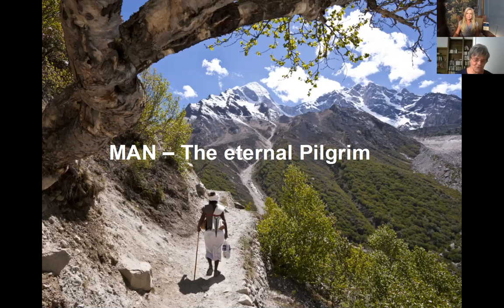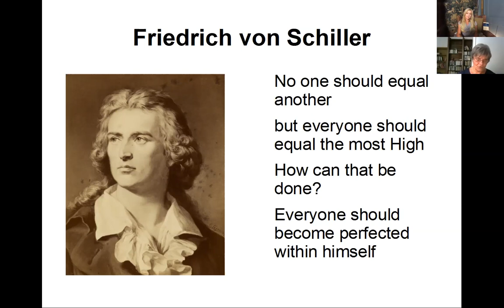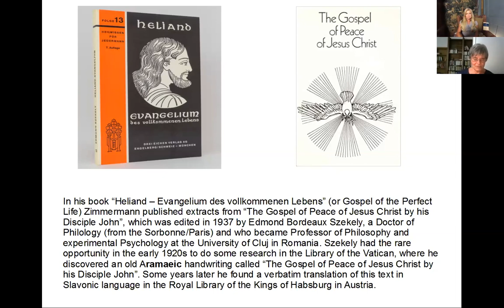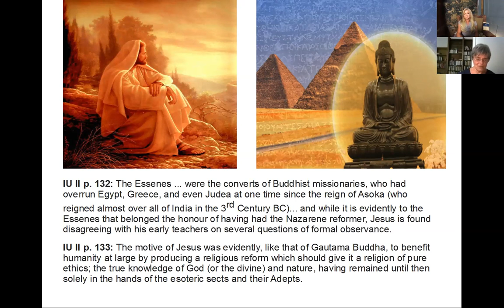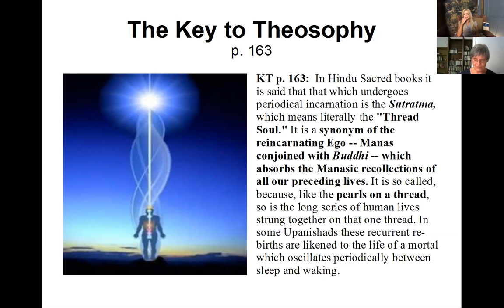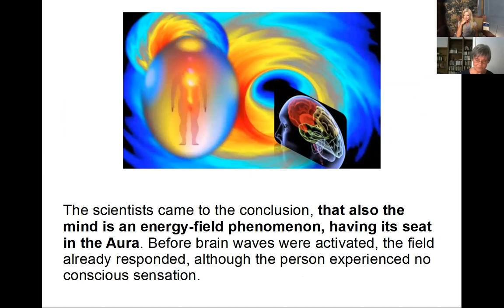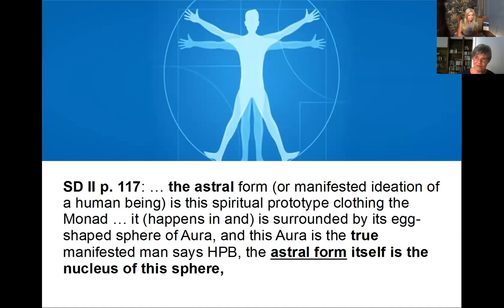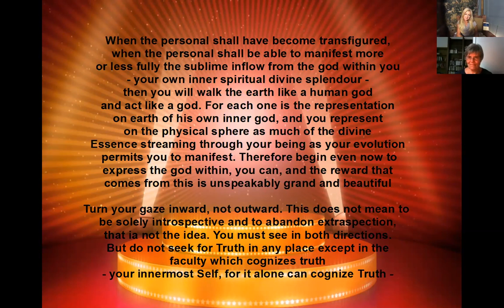THEOSOPHY "Man - The Eternal Pilgrim" with Petra Meyer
MAN - THE ETERNAL PILGRIM

“No one should equal another, but everyone should equal the most high.

How can that be done?

Everyone should become perfected within himself.”

We welcome back the inspiring Petra Meyer, President of the Blavatsky Lodge, London ~  With an absolutely brilliant and insightful presentation that is a MUST for any and every dedicated student of Theosophy.  Perhaps listen several times and revisit, take notes and research and meditate upon the quotes for yourself. Knowledge is one thing, personal understanding is another.

“To live to benefit Mankind is the first step...”  ~ The Voice of the Silence

Thanks to the Theosophical Society Headquarters in London, Living Theosophy now has a limited supply of hardcopy (paperback) books of "The Key to Theosophy" :)!  If you live in the United Kingdom and would like a FREE copy mailed to you, please drop me an email at . Thank you so much TSE!

Living Theosophy is also now gratefully working in collaboration with the Theosophical Society England :) I strongly recommend fellow dedicated students in taking their Diploma Course.

Your help is needed ~ If you wish to volunteer to help with the Virtual Centre for Theosophical Studies or the European School of Theosophy, please drop me a line at

I am no teacher, but simply a dedicated student, just like you, a companion ... and always remember no matter where you study, that "... the platforms from which the ancient teachings are to be taught from, are meant for the TEACHINGS, not the teacher..." Theosophy is the star here.

(FREE Theosophical Audiobooks are also available
 on this YouTube channel in individual chapters...)

Living Theosophy on TikTok

Thank you, I love you :) xx